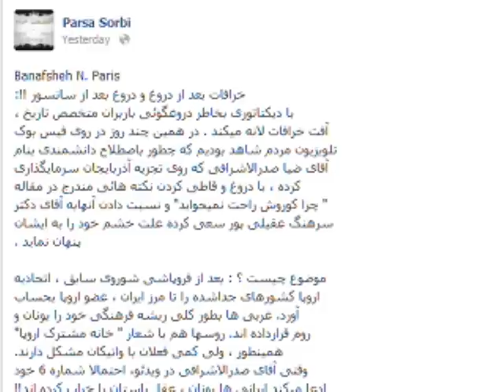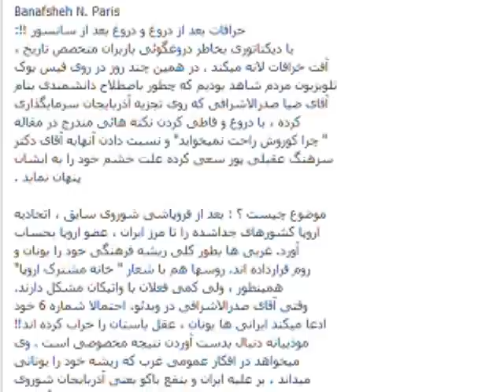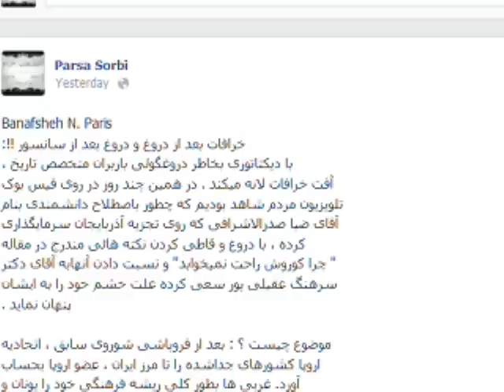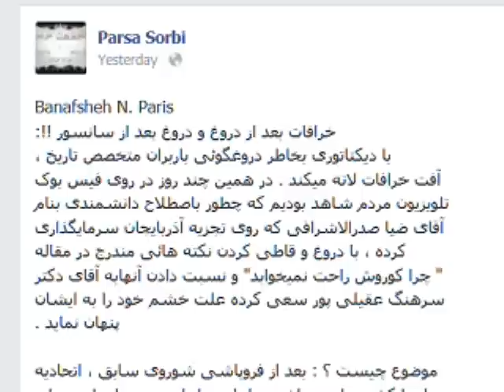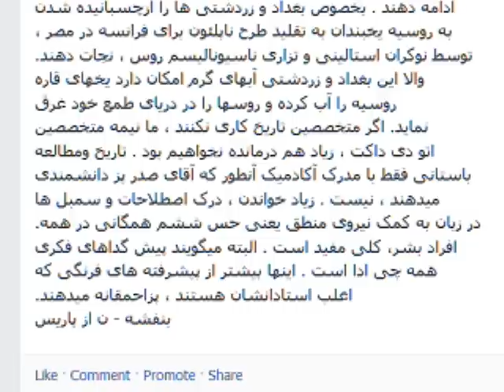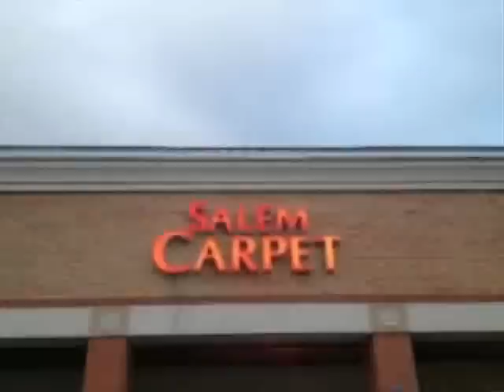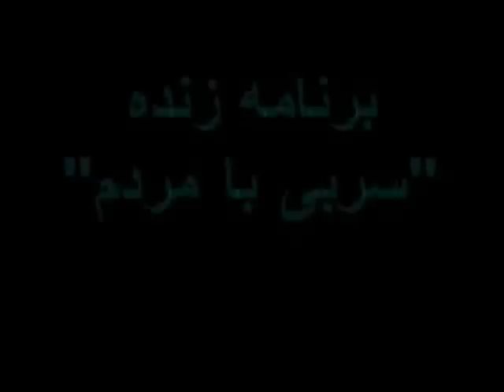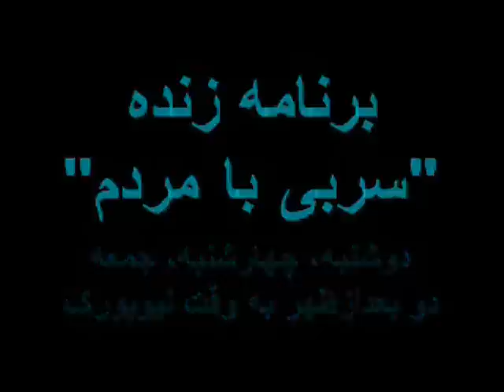IRANIAN , Sorbi baa Mardom * 27 Dec 2013 * Persian TV * Mardom TV usa *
شادانلو در مردم تی وی :دستگیری یک سروان ارتش (هوانیروز) به جرم تحقیق در باره حقایق ۸ سال جنگ

MardomTV.com